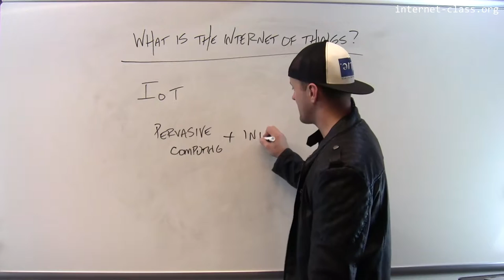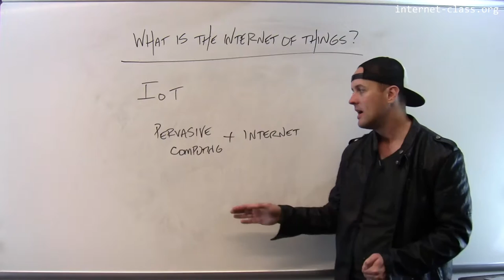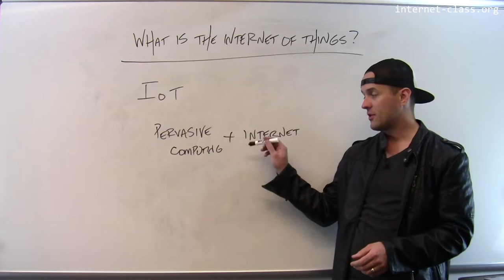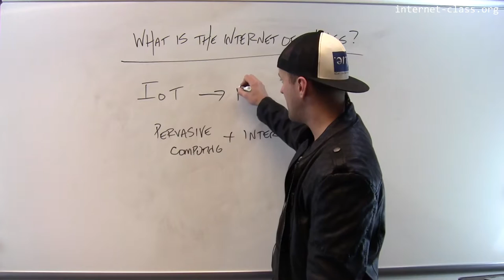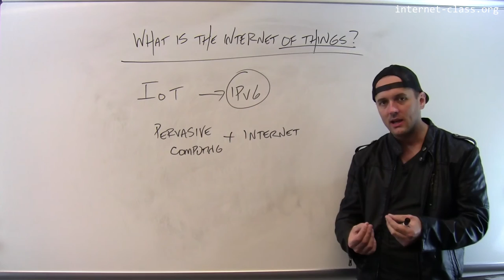What is the Internet of Things (IoT)?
First came the internet of people—​a worldwide computer network connecting billions of people. Then came the Internet of Things—​a worldwide effort to connect billions or trillions of new things to the existing internet. The Internet of Things will certainly change the way that we live, and makes it possible to imagine Jetsons-like scenarios. Amazon already lets you put a smart button on your laundry machine so that you can trigger a shipment of detergent the moment you need it. And at some point soon, milk may show up at your door because your refrigerator noticed that you were low and decided to order more. But even as these conveniences become less far-fetched, the most interesting things on the internet will probably continue to be people.